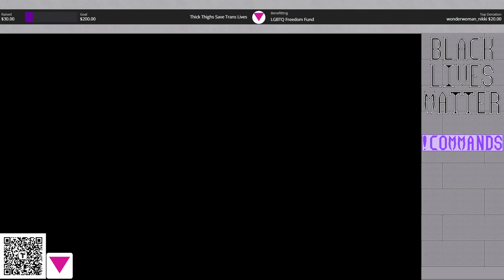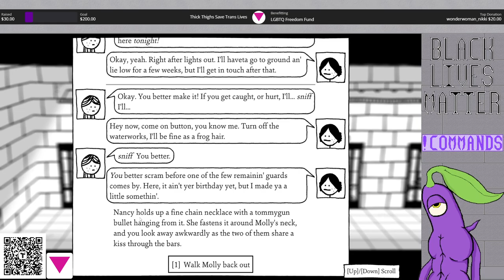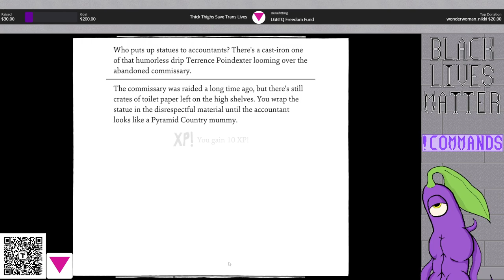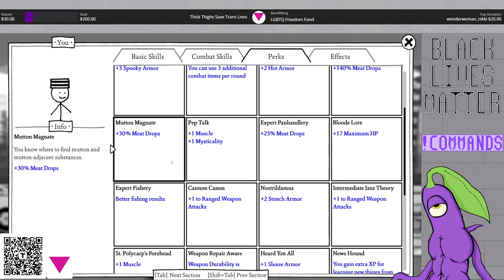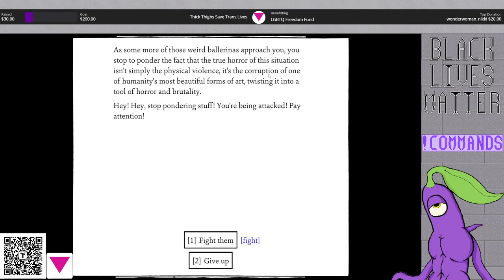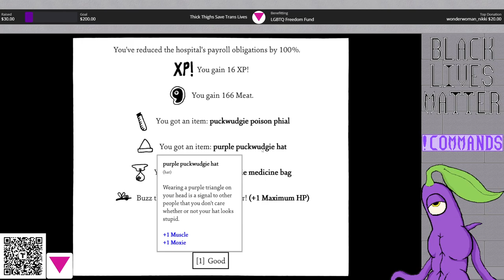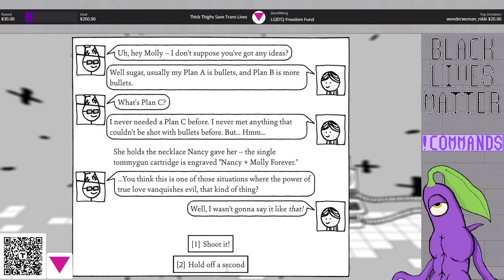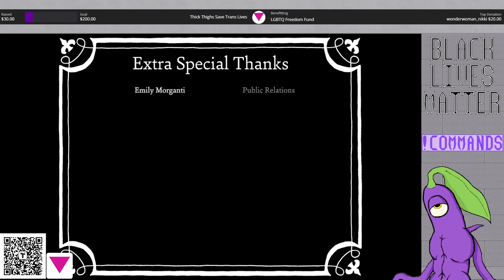Shadows Over Loathing: Stream 6 Finale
This stream was part of my BIG Saturday stream that I do on MOST Saturdays.

The Loathing series is amazing!  If you haven't played West of Loathing you definitely should, then play this game!